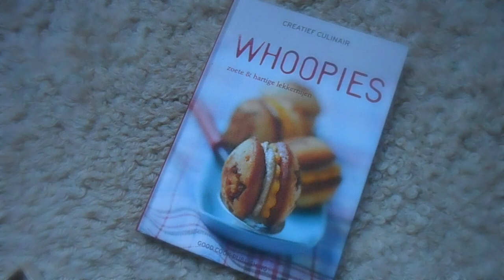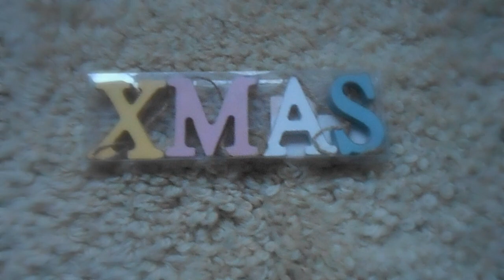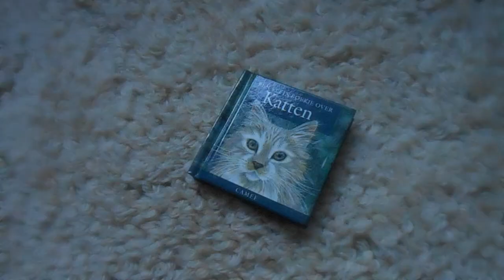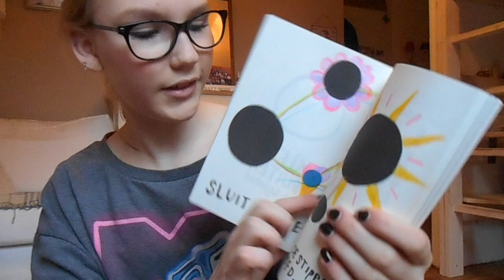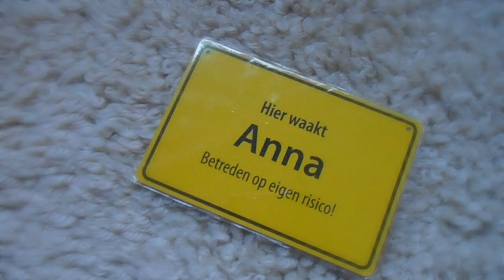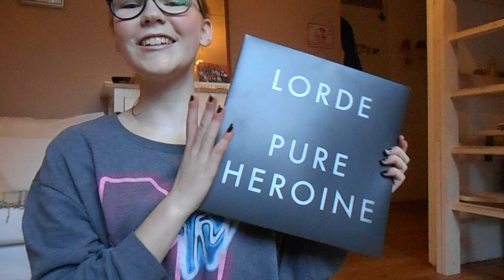❤ Mijn Sinterklaas Cadeautjes ❤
in deze video laat ik mijn sinterklaascadeautjes zien :) enjoy